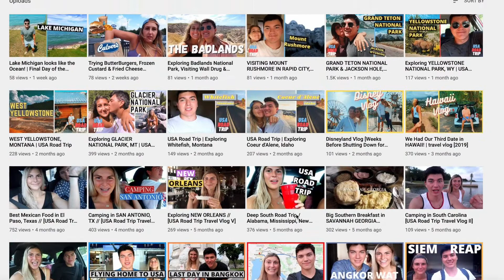Who Am I?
Up until this point my channel has been a place for me to showcase my trips and create vlogs based around travel. With the current pandemic, it is much more difficult to travel, and as I want to be safe and responsible, I have been living back in New York and put all traveling on hold. However, I love creating videos and want to use this time to diversify my content and try new things. As someone with a degree in journalism, I love asking questions and finding the answers. I want to start creating content that will dive deeper into subjects, as a way to teach others but also help myself to learn. I'm always open to suggestions for topics that you want a video made on! I personally am interested in travel, music, and sports, and also love watching random videos about strange questions/topics, so am open to anything! I hope you'll enjoy my new content and continue to grow with me.